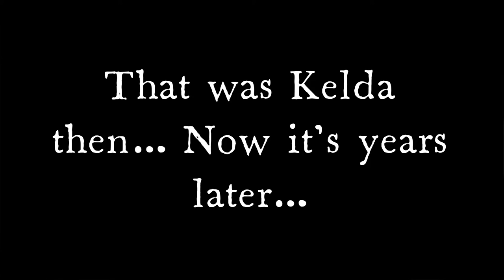Overlord II - Mistress Kelda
Meet the Overlord's 1st of 3 mistresses, Kelda, the Overlord's childhood friend.